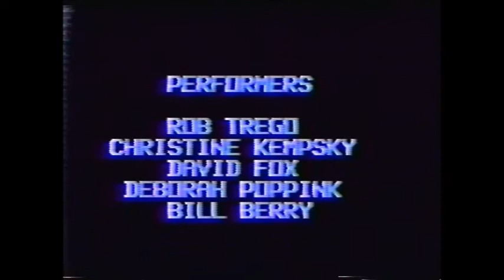Magic Key Productions